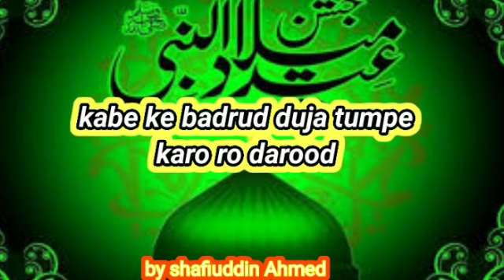Darood o Salam#... kabe ke badrud duja tumpe karo ro darood. by shafiuddin Ahmed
DAROOD O SALAM

BY SHAFIUDDIN AHMED

ON THE TOPIC...Darood o Salam... kabe ke badrud duja tumpe karo ro darood.  by shafiuddin Ahmed